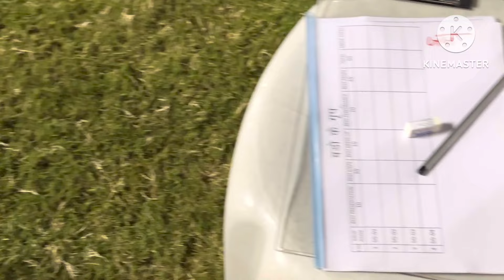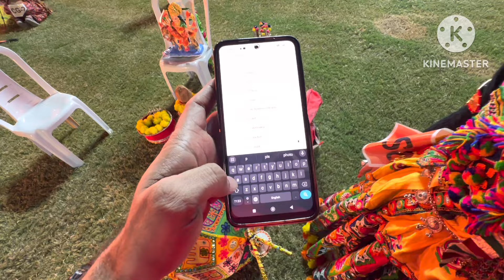संगिनी कपल ग्रुप in Alirajpur